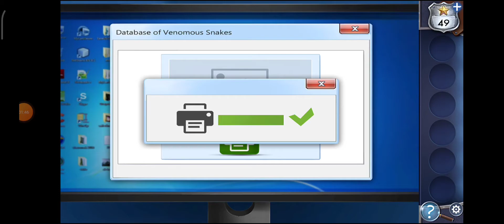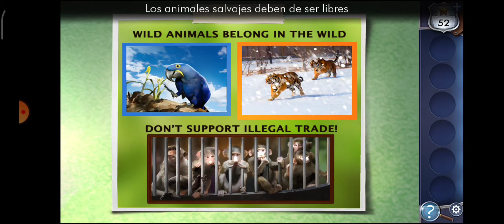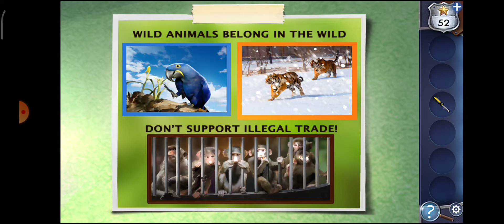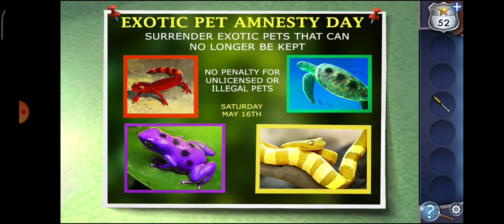Adventure escape mysteries: Starstruck.(Capítulo 4).